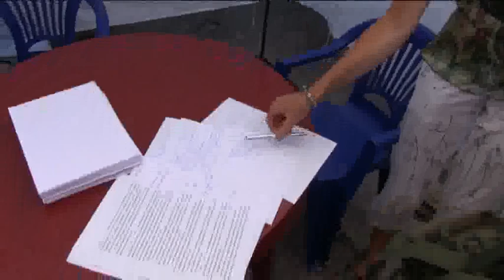Депутаты и сенатор Севастополя прием на Херсонесе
31 июля  на площади перед Херсонесом депутаты законодательного собрания Севастополя Виктор Посметный и Александр Караваев во главе с сенатором Ольгой Тимофеевой провели внеочередной выездной прием граждан в связи повышением социальной напряженности из-за неординарной смены руководства Херсонеса.

Перед главными воротами Херсонеса собрались работники музея, научные сотрудники, простые граждане для того, чтобы ещё раз высказать свою отрицательную позицию по отношению к назначению губернатором Севастополя Сергеем Меняйло нового директора музея благочинного севастопольского округа протоиерея Сергия Халюты. Сотрудники музея опасаются, как бы на месте музея не образовался новый монастырь и не был бы уничтожен научно-исследовательский центр с 200-летней историей. Люди просили вмешаться в ситуацию депутатов и вынести этот вопрос на сессию Законодательного собрания.